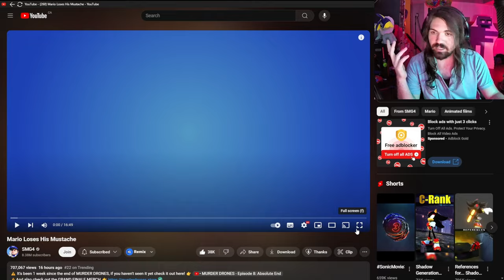MR. PUZZLES MADE HIS OWN MARIO?! - SMG4: Mario Loses His Mustache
I STILL LOVE MR. PUZZLES DON'T GET ME WRONG! Just the writing for this show needs some SERIOUS improvement...